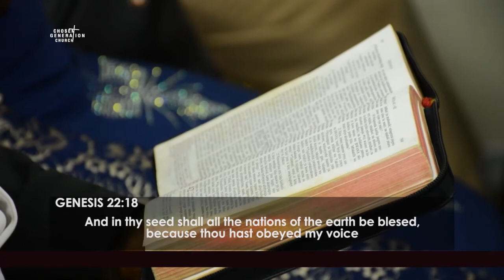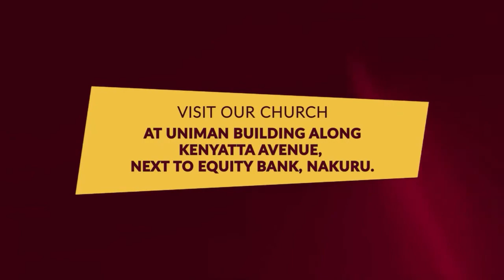PURSUING GOD'S VOICE BY REVEREND BENSON NG'ANG'A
Sermon: how roots can affect your destiny
 IF YOU ARE BLESSED BY THIS MESSAGE YOU CAN GIVE YOUR OFFERING THROUGH THE PAYBILL NUMBER: 842769 OR 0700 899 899